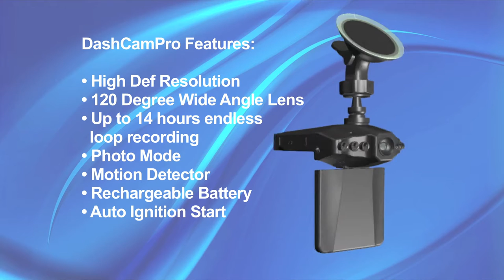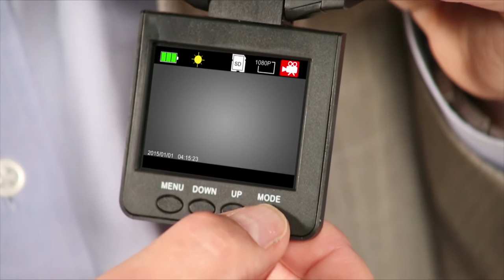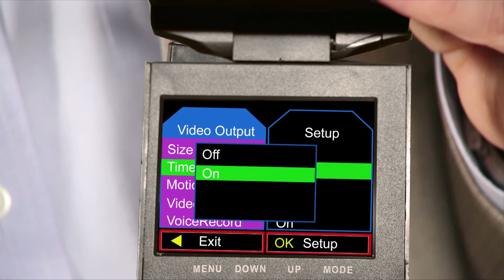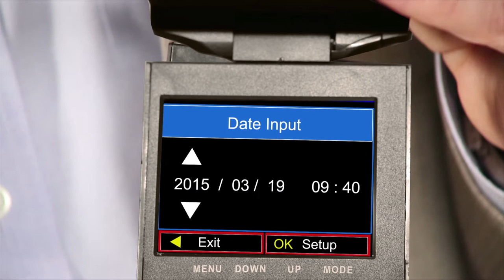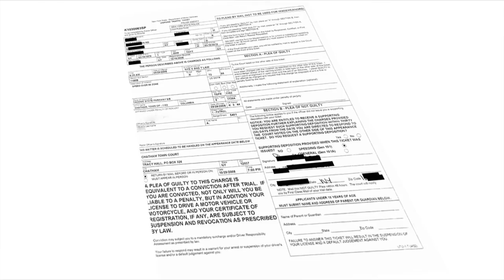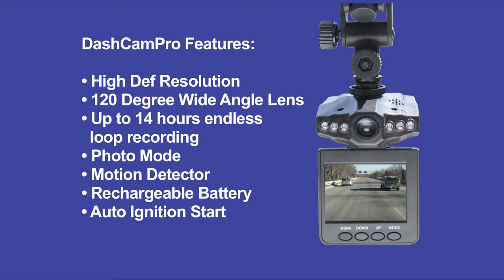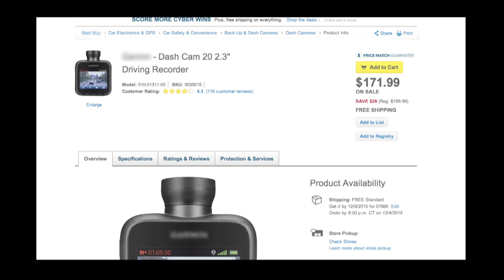DashCam Pro Personal HD Car Digital Camera - As Seen on TV